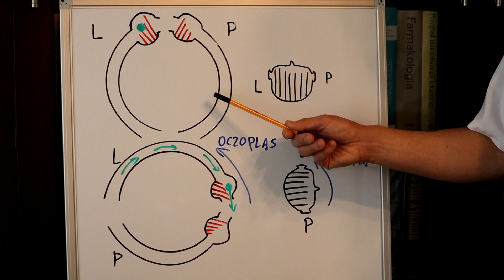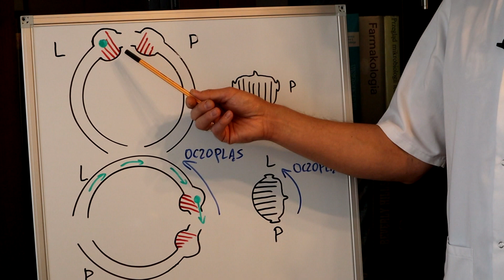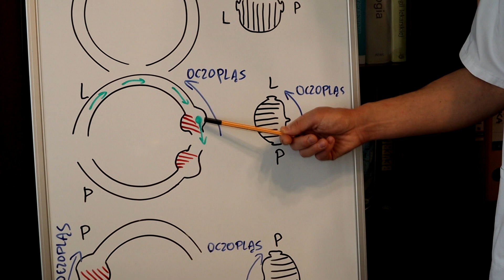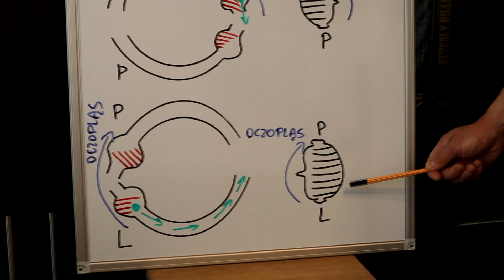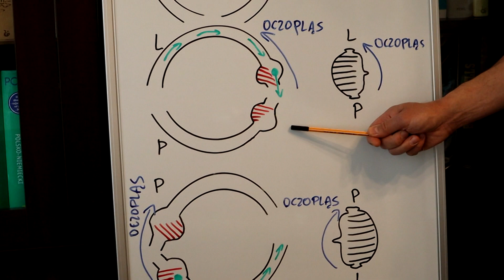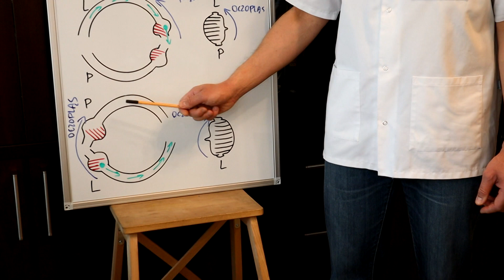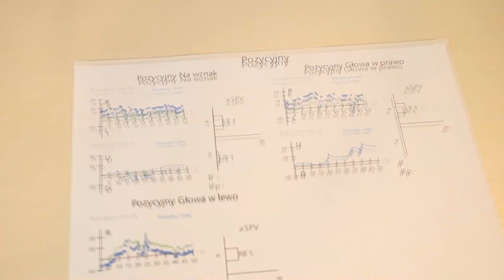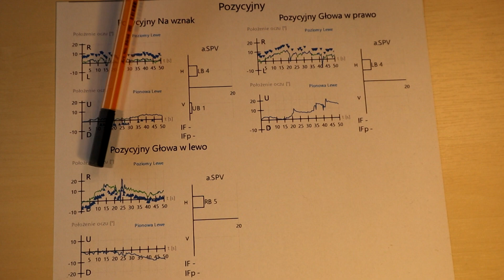Jaki oczopląs jest w otolitach osklepkowych kanałów bocznych?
Oczopląs indukowany otolitami wbitymi w osklepek kanałów bocznych jest dosyć charakterystyczny, gdyż zmienia kierunek w zależności od strony na której leży pacjent, tzn. jest ageotropowy, czyli do sufitu, inaczej jeżeli pacjent leży na prawym boku to jest w lewo, natomiast jeśli  pacjent leży na lewym boku to jest w prawo. Stronę zajętą, czyli tą w której są otolity poznajemy po intensywności oczopląsu, tzn. po stronie zajętej oczopląs jest słabszy, a po stronie niezajętej jest silniejszy. Film pokazuje jak działają te mechanizmy i dlaczego tak się właśnie dzieje.